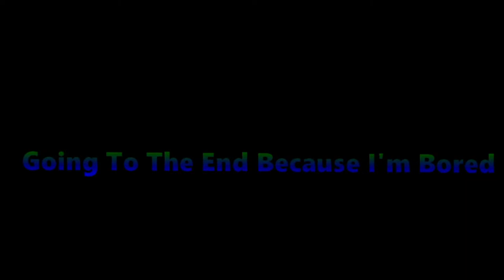Some nerd beating minecraft, nothing to see here (Strawberry SMP ep 3)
So I joined this smp called Strawberry SMP. (the same server I met technodad and StrawberryGS on)

I wanna beat the game but someone might have already killed the dragon. Guess we'll find out. ¯\_(ツ)_/¯

not me I have no idea what I'm doing but I get paid one cent an hour to mine cobblestone so time to make BANK